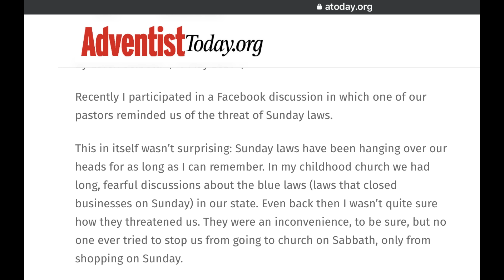Sunday Law Update - Pastor Ted Wilson boldly shared this about the papacy and USA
Sunday Law update - Pastor Ted Wilson boldly shared a powerful prophetic message about the papacy and the United States that all Adventists need to hear. He also talked about the beast, some false teachings in the SDA church and finally advised all Adventists to reject a particular claim about the Sunday law.